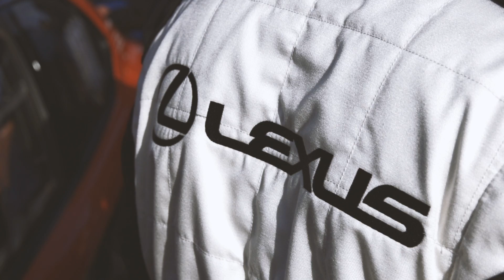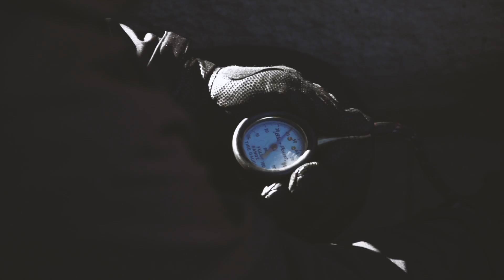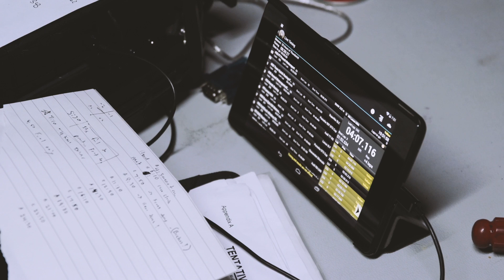Lexus IS F CCS-R at the 2013 25 Hours of Thunderhill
On December 7 and 8, 2013 Lexus put the IS F CCS-R to the test in one of the most extreme endurance races—the 25 Hours of Thunderhill.

The IS F CCS-R is the same vehicle Lexus used to compete in the Pikes Peak Internaltional Hill Climb just six months prior.

The goal was to prove what the Lexus team can do, and to test the durability (as well as flexibility) of track version of the Lexus IS F.

The CCS-R started life as a stock IS F, but it has been modified to reduce weight and integrate required safety equipment. The motor is the 450+ hp V8 that will be stock in the new RC F.

Drivers:
Paul Westphal
Tom Dyer
Ken Dobson

Finishing Info:
4th in Class (the fastest class at Thunderhill)
5th Overall
1900+ miles
670 laps

About Lexus: Welcome to Lexus' official YouTube Channel, your front row seat to watching the Pursuit of Perfection.